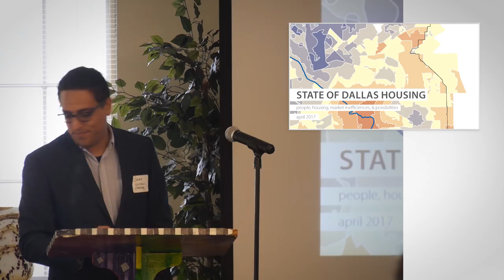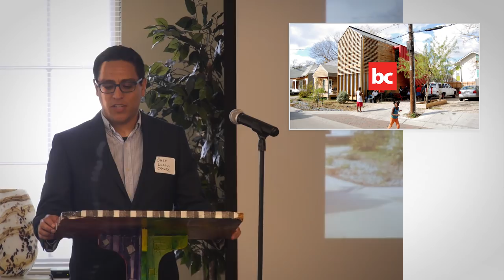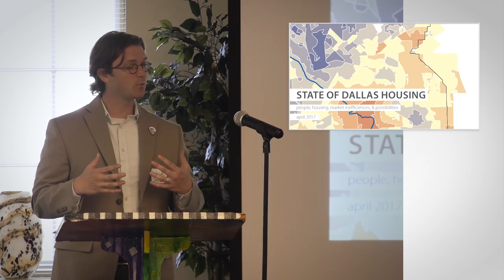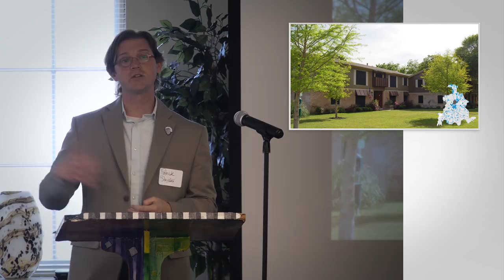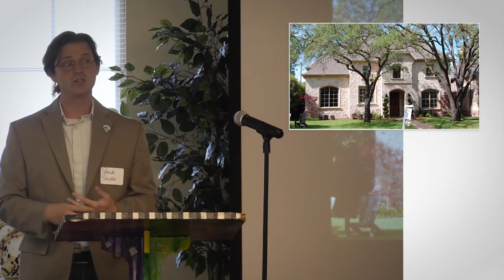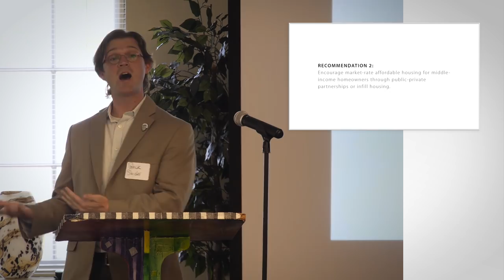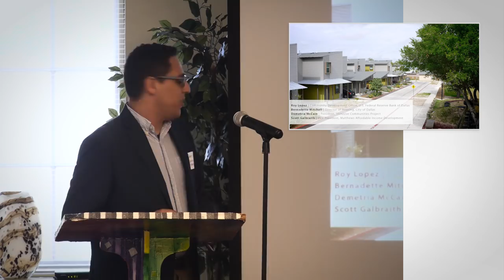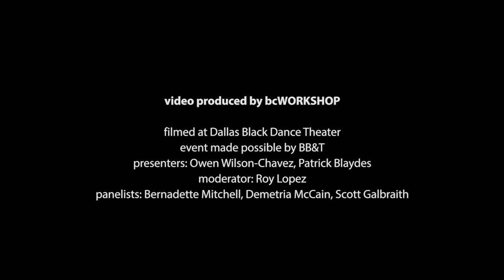State of Dallas Housing 2017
On April 25th, 2017, [bc]'s Owen Wilson-Chavez and Patrick Blaydes presented some of the findings of the 2017 State of Dallas Housing Report at the Dallas Black Dance Theater.  A panel discussion then followed, moderated by Roy Lopez (Community Development Office, U.S. Federal Reserve Bank of Dallas), and featuring panelists Bernadette Mitchell (Director of Housing, City of Dallas), Demetria McCain (President, Inclusive Communities Project), and Scott Galbraith (Vice President, Matthews Affordable Income Development).  This event was funded in part by BB&T.